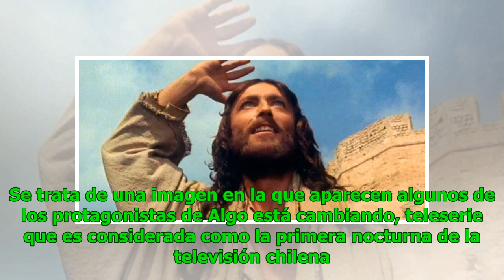Matías Vega comparte nostálgica imagen de "Algo está cambiando": aparece Carolina Fadic